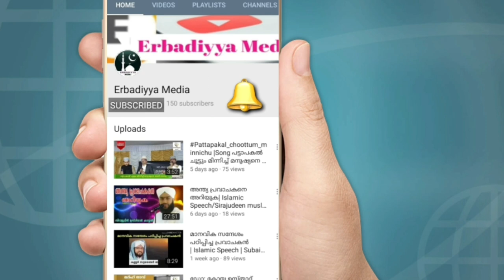കരയരുതേ നീയിന്ന് കരളുരുകും നോവിന്നാൽ | Super Song | Lyrics & Singing:- Akbar Sha Mannani Vanchiyoor